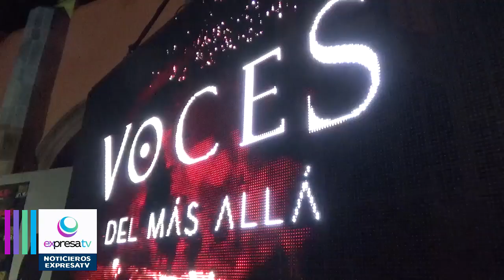Presentan festival de terror voces del más allá 2019